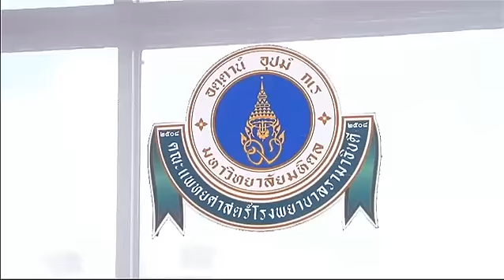Health Me Please | นอนกรนในเด็ก ตอนที่ 2 | 20-09-59 | TV3 Official